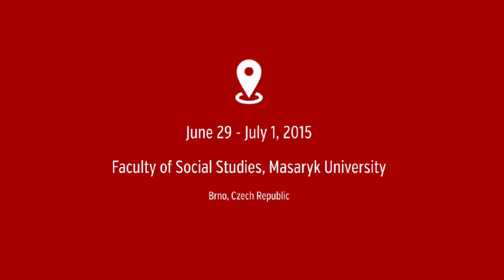My Hero Your Enemy - Petr Pithart - Key note speech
Key note speech delivered at international conference CEE Identity - My Hero Your Enemy held in Brno between June 29 and July 1, 2015.

"National Identities in Central Europe in the Light of Changing European Geopolitics 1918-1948"

Speakers:
Petr Pithart, former prime minister of Czechoslovakia
A vain dream about a clean table